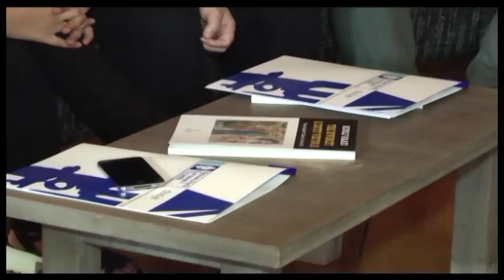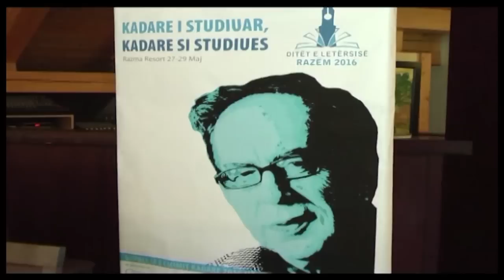AGIM BAÇI NE STUDIO ABC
Studio Letrare - Çmimi "Kadare 2016"
Pse Shkëlqim Çela fitues me "Embriologji"? Agim Baçi, kritik letrar dhe anëtar i jurisë shpjegon...